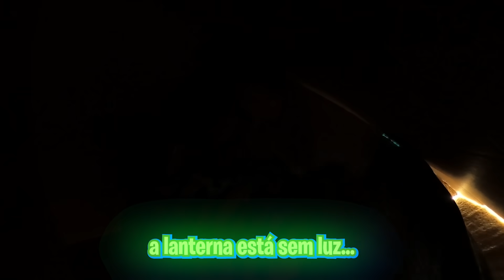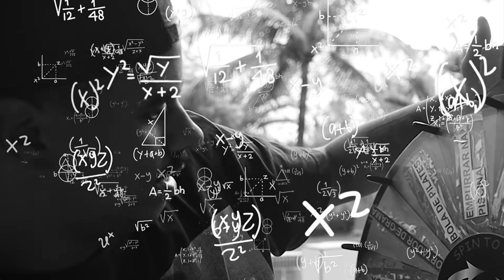NÃO ESCOLHA A CAIXA ERRADA OU SE ARREPENDERÁ PARA SEMPRE!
As caixas mais perigosas e estranhas estavam disponíveis" Quem será que se deu mal?